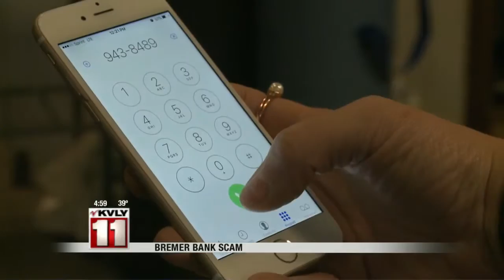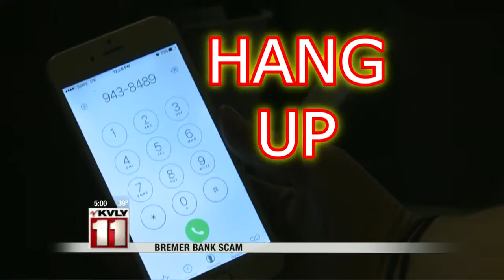Bremer Bank Scam Calls Hit Valley